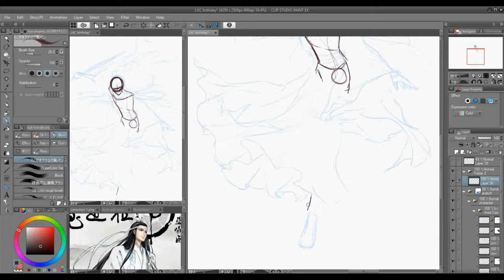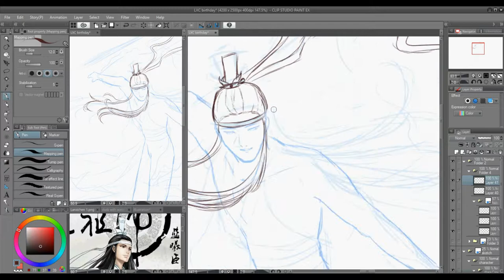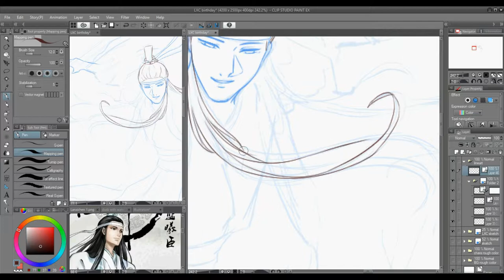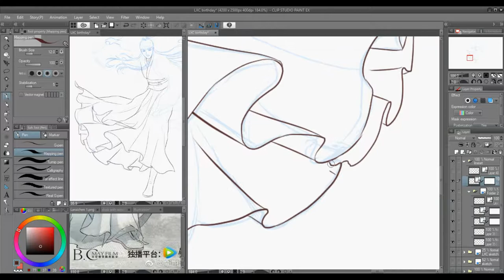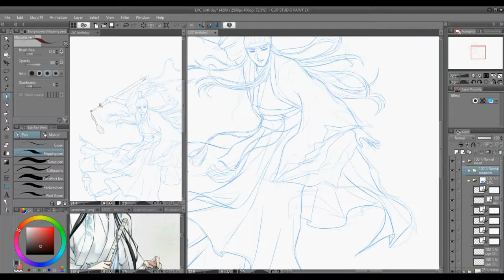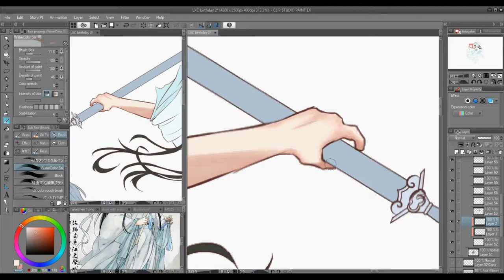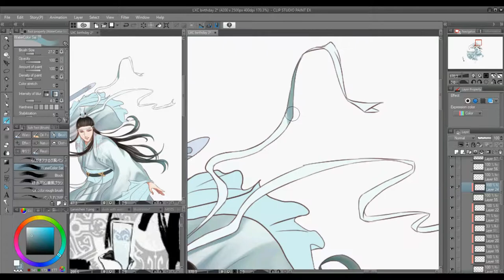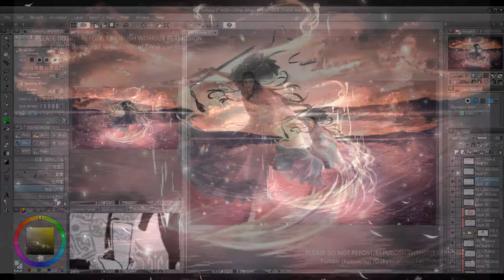【 MDZS Speedpaint 】 - Lan Xichen 10/08 Birthday!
Happy birthday to the amazing older brother of the Twin Jades, Lan Xichen!